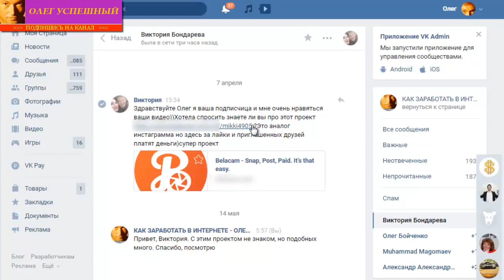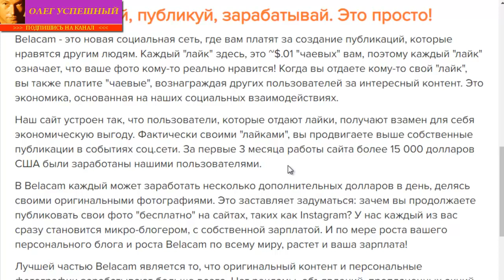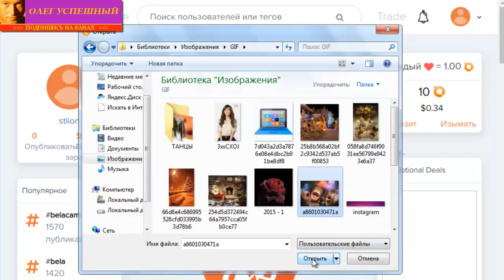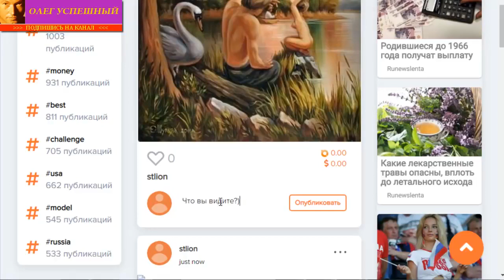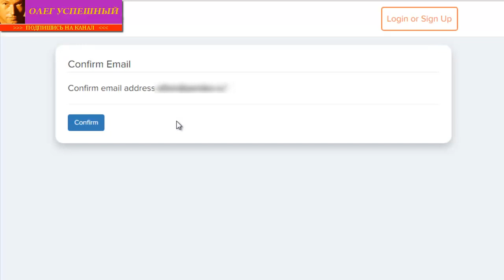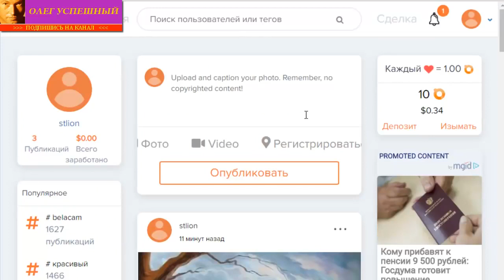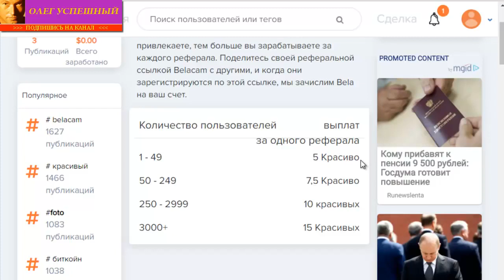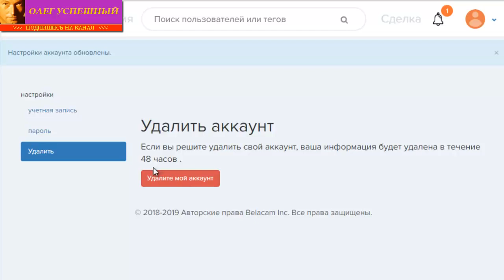БЕЗ ВЛОЖЕНИЙ! BELACAM НОВАЯ СОЦИАЛЬНАЯ СЕТЬ! ЗАРАБОТОК НА ЛАЙКАХ!